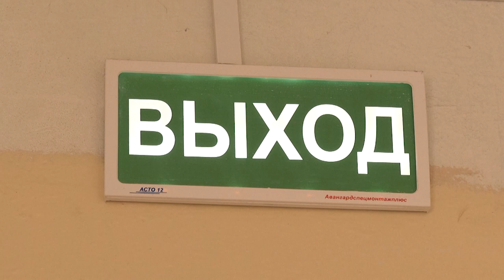2021-09-08 г. Брест. Учебная эвакуация в СШ №10. Новости на Буг-ТВ.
В лентах новостей последних недель не раз мелькала информация о пожарах в жилых помещениях. Статистика о них чаще всего говорит так: причина - неосторожное обращение с огнем. Проводя мониторинг и анализ чрезвычайных ситуаций, сотрудники МЧС пришли к еще одному выводу: усугубляет это положение неумение людей вести себя в экстренных ситуациях. На эту работу сейчас делается особый акцент, тем более, когда вопрос касается молодых людей. Так, в рамках Единого Дня безопасности спасатели отработали навыки эвакуации на базе средней школы №10 областного центра.